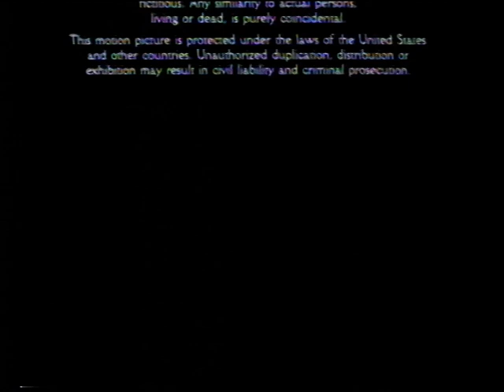BBC 2 Continuity 1995